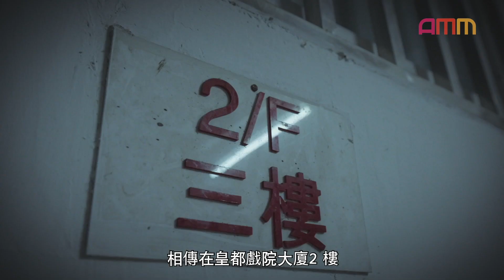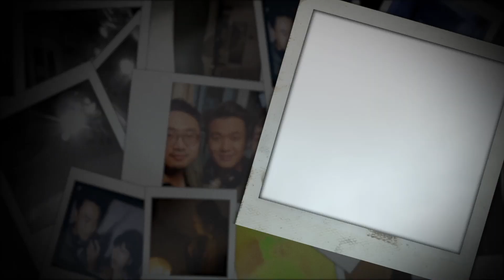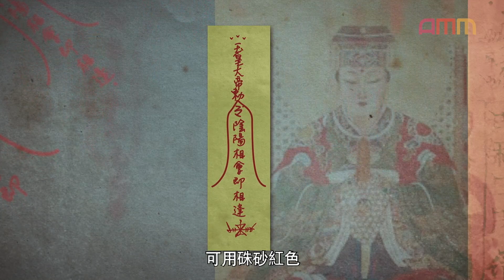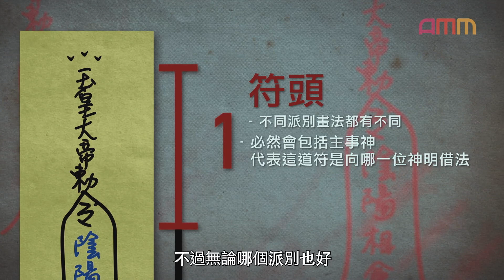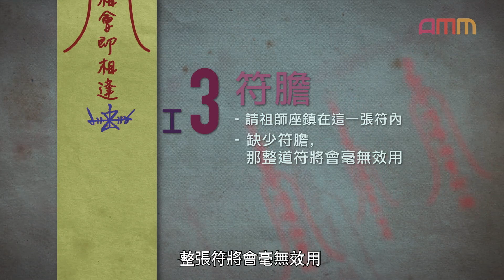《E娃鬼叫》#6：靈探第四章 – 皇都戲院大廈 (下)｜AMM全新香港製作 (ft. 阿慈@trialanderror924 Donald 穎琳 麥東)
北角皇都戲院大廈重建在即，《E娃鬼叫》靈探小隊帶齊禮物想「送暖到陰間」！

記住睇到最後有撞鬼精讀班，教曉你正確招魂方法👻

btw 上集已經有網友留言話見到小朋友坐喺樓梯. 😱

00:00 開. 始. 👀
00:25 麥東 穎琳出發
01:25  麥東 穎琳到達疑似戲院大門
08:12  穎琳問大家肚唔肚餓
09:43  麥東 穎琳感受
10:40  阿慈 Donald出發尋找兇宅
14:19   阿慈 Donald進入兇宅
17:50  送暖到陰間
19:40  撞鬼精讀班
22:30  下回預告